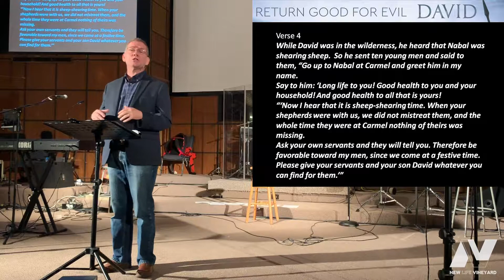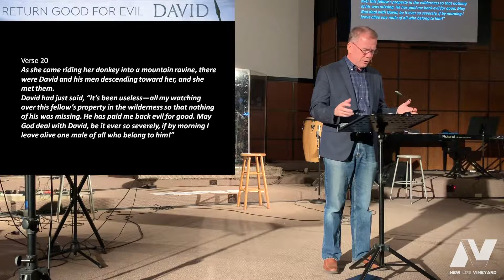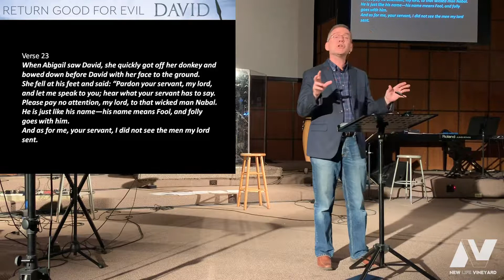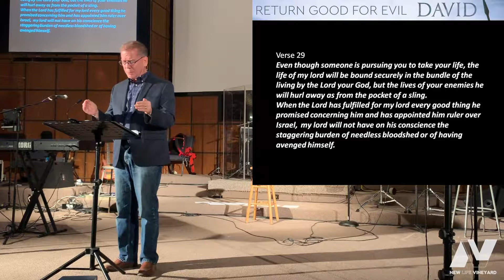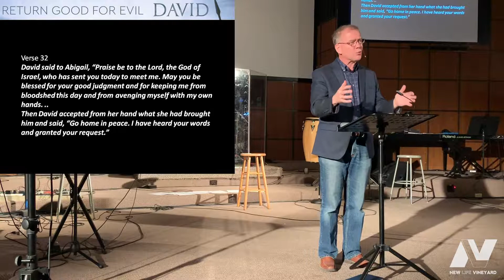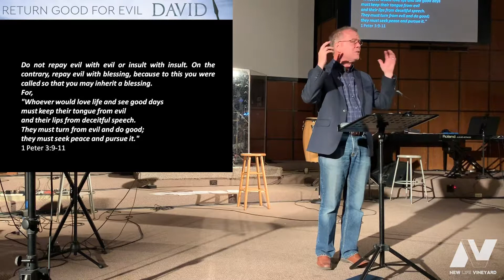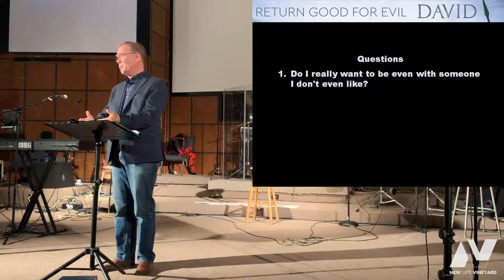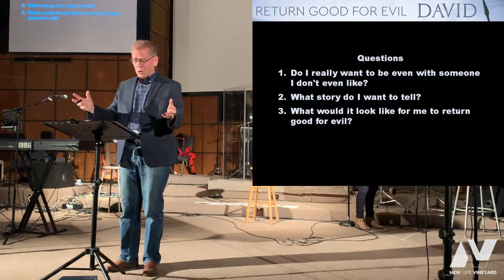Return Good for Evil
David - Part 5